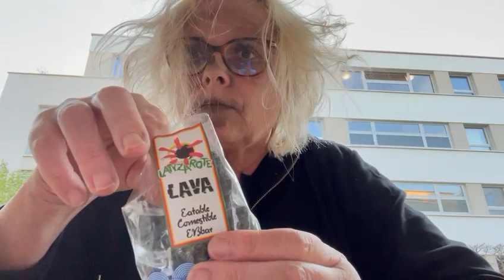Lavasteine aus Lanzarote Performance